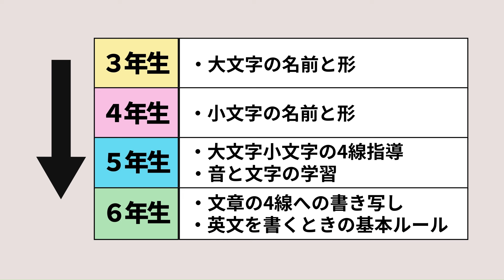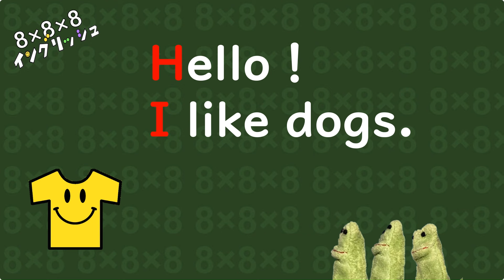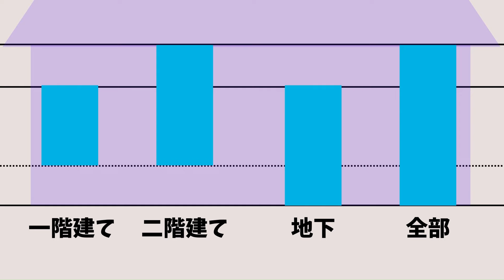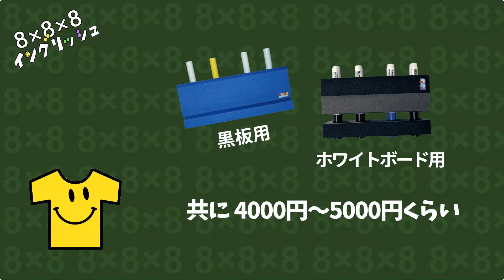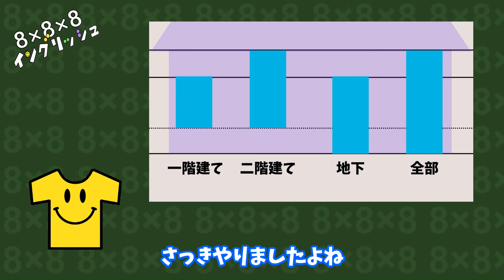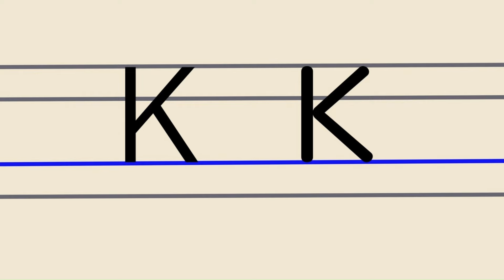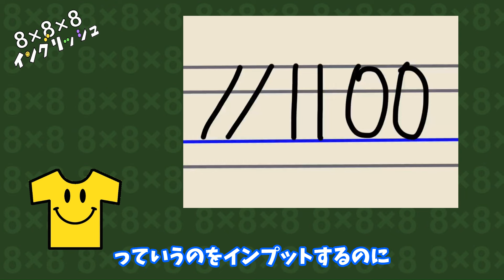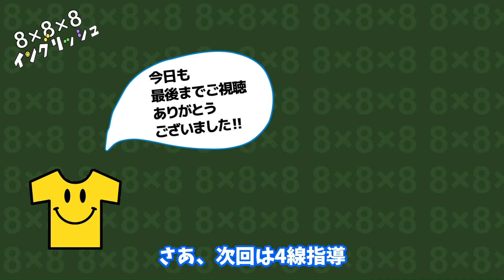【ここさえ押さえれば大文字は完璧！】大文字指導の〈きもとツボ〉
８×８×８イングリッシュ、秋の特集は「アルファベット文字指導」です！
３年生から６年生までの〈アルファベット指導のコツ〉をシリーズで勉強していきましょう。

第５弾は、いよいよ〈書く活動〉アルファベットの4線指導：大文字編です。
内容が知りたいときは、下のもくじをみてくださいね！

★今回の内容も〈もくじ〉でチェック！↓↓↓↓↓

キモ①　文字指導は1文字1文字丁寧に！　　00:00
キモ②　4線って何？家に例えて説明しよう　　01:47
キモ③　4線ライナーがあるとほんと便利だよ！　　06:58
ツボ①　大文字の図形認識は完璧？
                ～3.4年生の復習からはじめよう　08:55
ツボ②　先生も新しい字形と書き順チェックはマスト！　10:12
ツボ③　ノートの端まで練習させるのって実は…　  13:01

まとめ　（こんな工夫で名前書きもバッチリ！）　　15:01

★引用　Thank you！

これからの英語の文字指導（手島 良）　2019発行　研究社

◆◆今日ご紹介した動画◆◆
簡単自作！黒板用4線ライナー↓↓

【簡単自作！】黒板用4線ライナー！はじめてお披露目したら、子どもたちも大興奮。使うたびに気分が上がります！
(見て欲しいけど見て欲しくない複雑な動画…でも作り直す気力はないし…🙇)

◆◆秋のアルファベット指導特集〈アルファベットのキモとツボ〉◆◆

アルファベット指導のきもとツボ①学年別アルファベット文字学習の流れ

【アルファベット指導のきもとツボ②】今やこれを知らずして文字指導はできません！
〈UDフォントと新4線の話〉

【アルファベット大文字のきもとツボ】３年生大文字

【厳選４つ！】全学年で使える！アルファベット学習アクティビティ！

【小文字学習のゲームあり】アルファベット小文字の〈きもとツボ〉!

◆◆5歳児イングリッシュシリーズ◆◆
【ホントに英語の苦手な先生へ！】5歳児イングリッシュで45分は乗り切れる！入門編

1から10までキレイな発音で数えられるようになる動画【5歳児イングリッシュで、目指せ！ほぼオールイングリッシュ！】

数を使う場面での教室英語【5歳児イングリッシュで、目指せ！ほぼオールイングリッシュ！】

先生あるあるの5歳児イングリッシュ①先生はこれが英語で言いたかった！先生に聞かれたあるあるフレーズベスト10

◆◆参考になりそうな過去の動画◆◆

【4年生外国語活動】Do you have～？Yes,I do,/No, I don't.の慣れ親しみにピッタリ〈運試し！サバイバルゲーム〉

【切り抜き校内研】目からウロコの〈目的・場面・状況〉設定のコツ

【超意訳‼】小学校英語でもここまで伝わる！簡単英語変換マシーンで英語脳トレーニング！「達成感」をどう説明する？

【英語ができるだけでは、かならず壁にぶちあたります】専科教員も知っておきたい発達の知識～休みに読んだ「英語」以外の本たち～

【小学校外国語】ビンゴ！ビンゴ！ビンゴ！

【小学校外国語6年生】ずっと使っていた過去形チャンツがなくなってしまったので、思い余って創ってしまいました。

【数・序数の定着に効果大！】クラスみんなで31ゲーム‼

・小学校外国語についての知識
・教材・教具の紹介
・小学校外国語で使えるチャンツのウクレレ簡単講座
・授業で使える素材、BGM集
・ショート動画…知っておくとネタに困らない英語の文化のトリビア(雑学)集

〈8×8×８イングリッシュ＃shorts〉では、知っておくとネタに困らない英語文化のトリビア(雑学)集をお送りしています！
◆これまでのショート動画◆

【小学校外国語】小学生空耳グランプリ～！

◆◆◆About Me◆◆◆
神戸市生まれ。大学では英米文学を専攻。放送局勤務、フリーライター、10年間の海外生活を経て、縁あって2014年より小学校英語に関わることになりました。小学校教諭、小学校英語アドバイザーを経験した後、現在は公立小学校で、外国語専科教員として3年生から6年生までの指導にあたっています。
ｍpiフォニックス指導者認定資格、J-shine小学校英語上級指導者資格、小・中・高の教員免許資格あり。
放送局アナウンサー時代に培った好奇心と取材力、要約力をフルに活かして、小学校英語をわかりやすく簡潔に、そして楽しく！解説していけたらと思います。

◇◇◇引用元◇◇◇Thank you！！
　【文献】

【引用】小学校学習指導要領(平成２９年告示)解説 外国語活動・外国語編 平成29年７月

【Music】

【Photo＆Illustration】
Unsplash

【字幕】
VREW